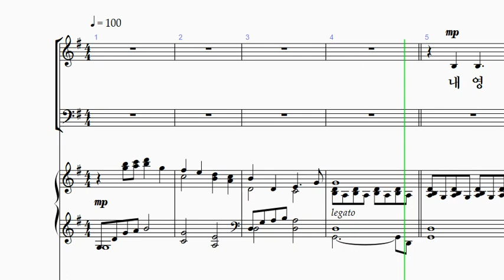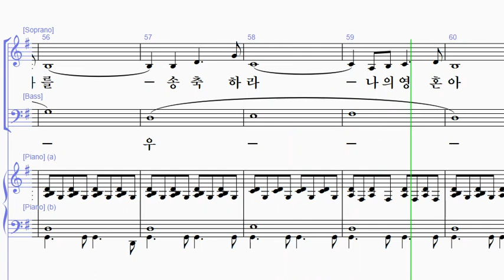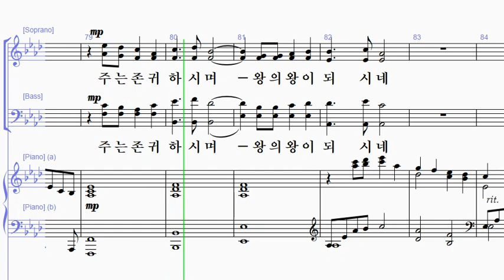[샬롬의 노래 18] 4. 내 영혼아 여호와를(한승욱 작곡) - 베이스